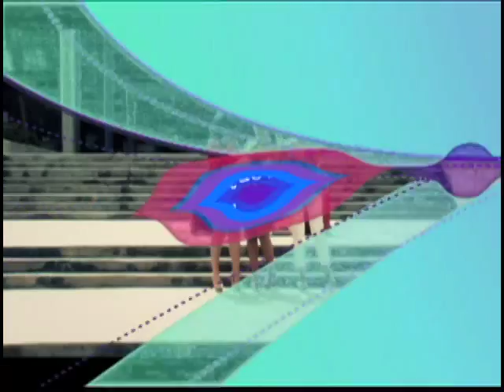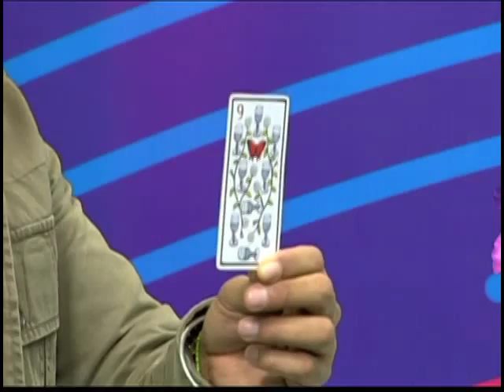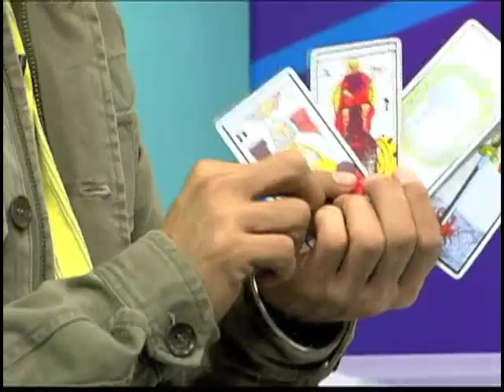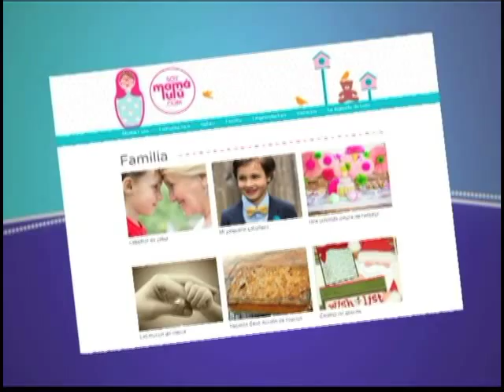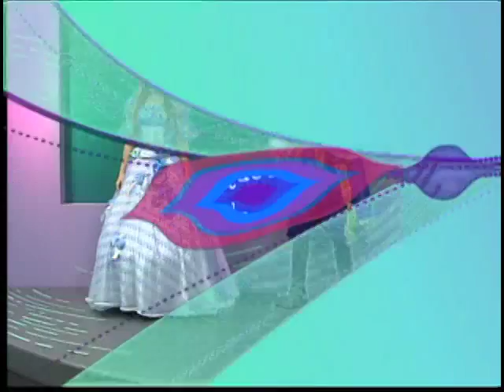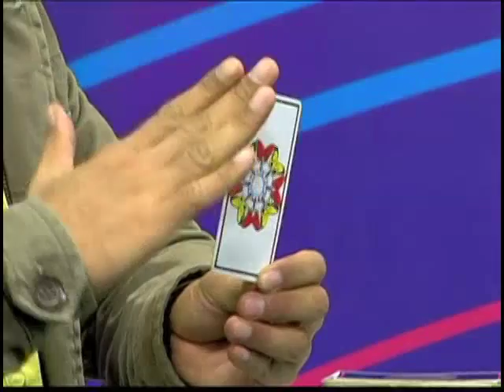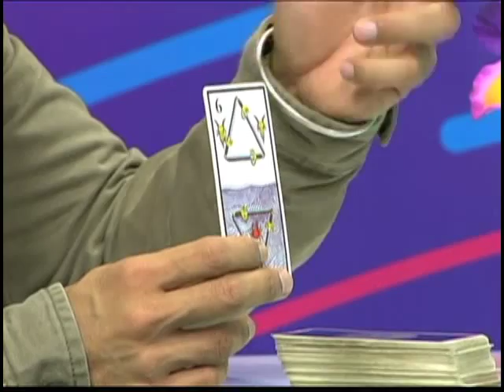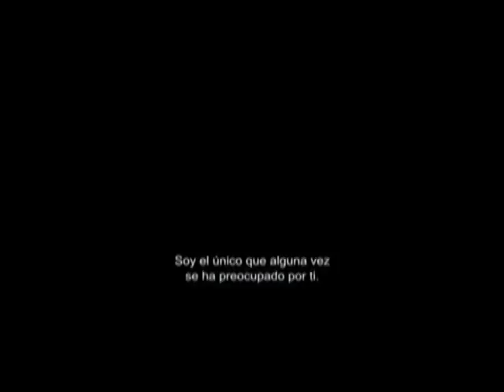Y QUE HAY DE NUEVO PROGRAMA 9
Marisol Rodriguez, Zhandra de Abreu y Valeria Valle, y su programa "Y QUE HAY DE NUEVO" por Canal i, junto a un grupo de lujosos invitados y la participación especial del Coco Sánchez. Este programa rompe con los esquemas de la televisión tradicional. Te dejamos este vídeo, para que disfrutes nuestro programa N°9